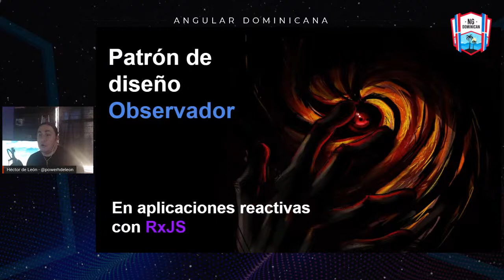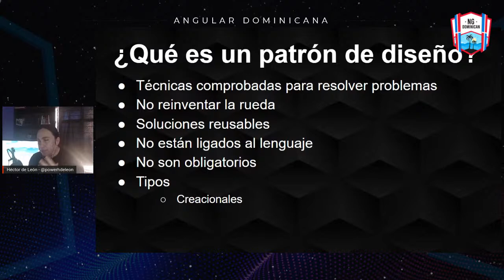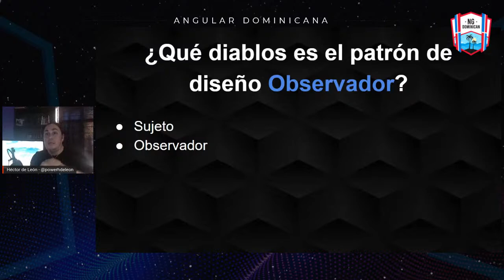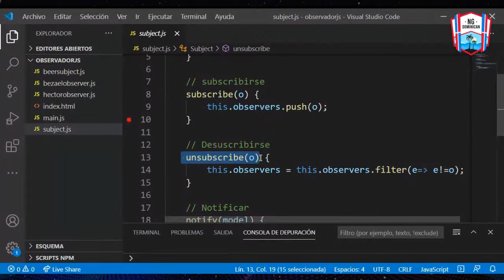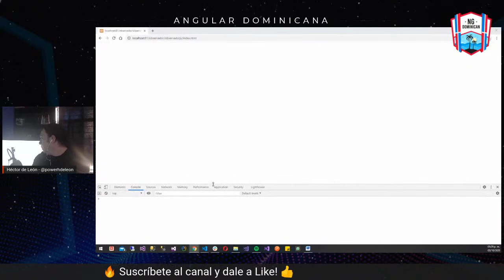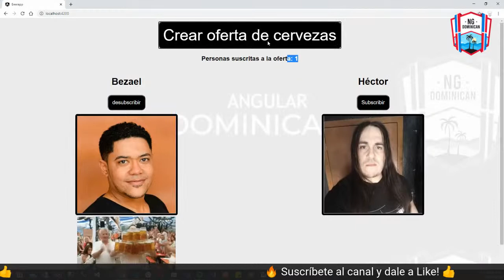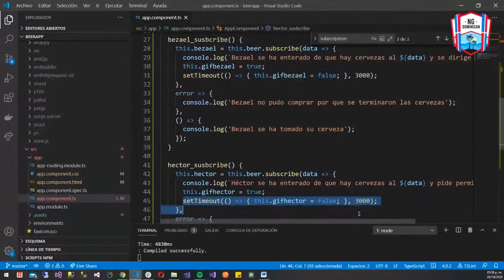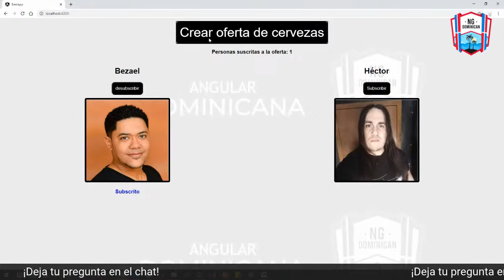Angular Night: Patrón de diseño observador en aplicaciones reactivas con RxJS by Hector De León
Angular Night: Patrón de diseño observador en aplicaciones reactivas con RxJS

Speaker: Hector De León 🇲🇽